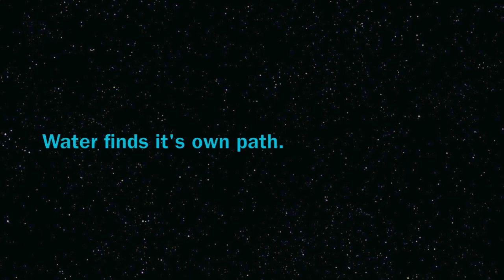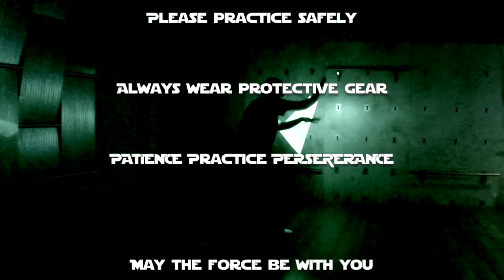TPLA Soresu : Accelerations Walking With the Force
Part 1 of the Soresu Accelerations. In this video:

Walking with the Force: Vertical Orbits

The concept of "big door" and "small door" are introduced as indicting clockwise and and counter clockwise.